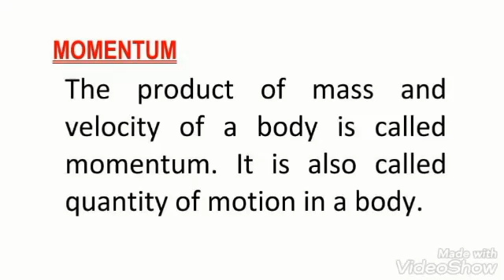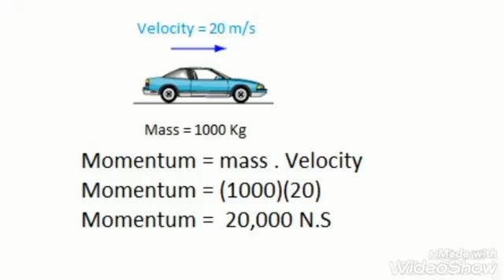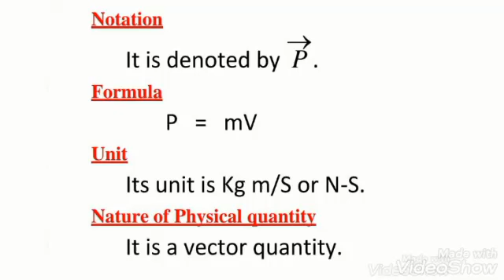Class X Physics Chapter 04 Lecture 08